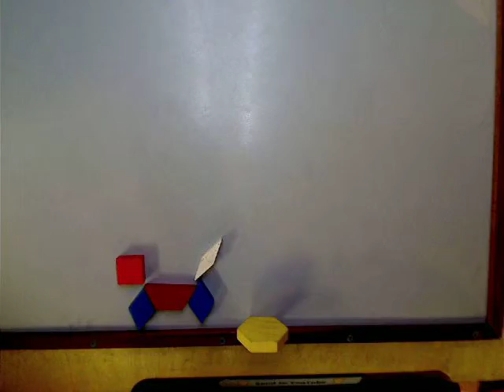Random boom by Roman, Kevin, Nolan